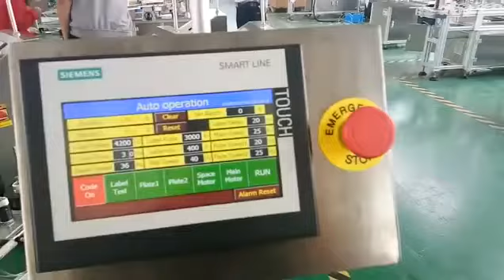round glass jar wrap around labeling machine with turntable008617852620306/